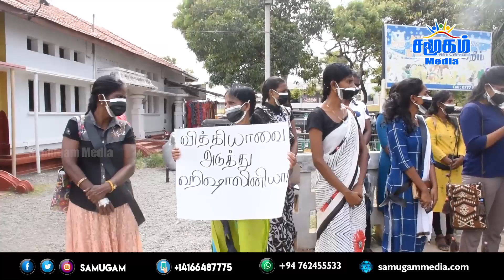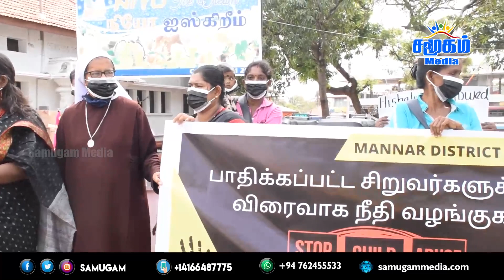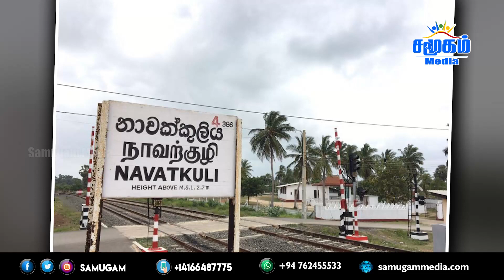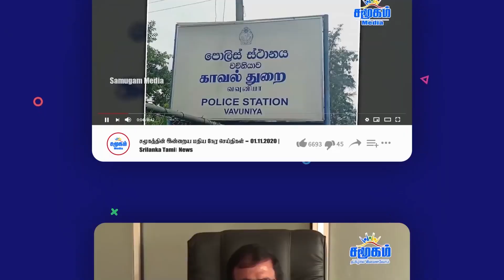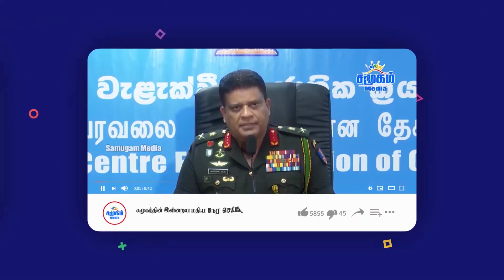இலங்கையின் இரவுநேர செய்திகள் 22.07.2021 | Sri Lankan News in Tamil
இலங்கையின் இரவுநேர செய்திகள் | Sri Lankan News in Tamil

- Protests are being held in the north today to demand justice for the death of a hill girl.
- Chancellor - Some of the teachers' unions have staged a demonstration in front of the Fort railway station.
- The Secretary of the Sri Lanka Teachers' Service Union, Puyal Nation, has requested the teachers of the Northern Province to extend their full cooperation to the struggle taking place throughout the country.
- Minister Douglas Devananda has stated that he will never sell the country or harm neighboring India.
- Jaffna District Fishermen's Association Vice President Na.
- C.V.K. Sivagnanam, Chairman of the Northern Provincial Council has questioned the appointment of a Sinhalese to the post of Chief Secretary of the Northern Province.
- A special police team went from Colombo to Dayagama
 About 10 hours of confession has been recorded about the deceased Ishalini.
- Deputy Inspector General of Police Ajith Rohana has said that a special investigation has been launched to find those who are spreading false propaganda on social media about the Moderna Covid vaccine.
- Tourism Minister Prasanna Ranatunga has said that some international airlines are in talks with Sri Lanka to launch a new airline.
- Market value of 1,350 rupees including local spices
  Steps have been taken to sell a package at a concessionary price of 800 rupees, Export Development Minister Janaka Vakumpura said.
- The United States has provided Sri Lanka with equipment worth 300 million rupees to diagnose corona infection.